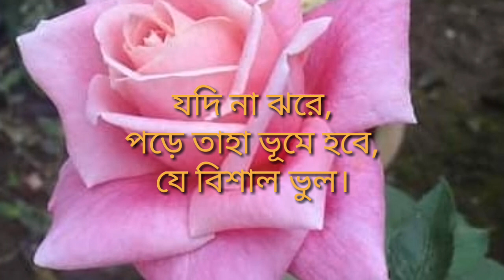ভালোবাসা মানে, নিজস্ব কবিতা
ভালোবাসার মানে,
 দিবস রজনী,
তোমার কথা ভাবা,
একটু তোমার স্পর্শ,
দূর থেকে কাছে পাওয়া,
ভালোবাসা মানে,
ফুটন্ত ঐ গোলাপটি লাল,
গাছে, উদ্যত তেজে,
হাতছানি দিয়ে,
আমায় যে,
কাছে ডাকে,
ভালোবাসা মানে,
তীক্ষ্ম শলাকা,
ফুটিয়ে ছিলেম হাতে,
ক্ষতবিক্ষত,
নিদারুণ প্রেম,
আমার প্রানেতে বাজে,
ভালোবাসা মানে,
চঞ্চল প্রেম,
তোমাকে যে কাছে ডাকে,
শুনতে চাই যে একই কথা,
বারে বারে মনে বাজে,
ভালোবাসা মানে,
সুপ্ত কুড়ি,
হবে যে গোলাপ ফুল,
যদি বা ঝরে,
পড়ে তাহা ভূমে হবে,
যে বিশাল ভুল।